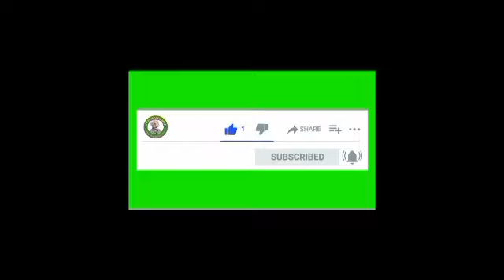Lnmu part 2 exam program and center list jari | download करे lnmu part 2 (2019-22) Exam programme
My Phone :-
My Mic :-
l

lnmu university
mithila university today news
lnmu admission
lnmu part 1 admission 2020
ddelnmu
lnmu
lnmu 2nd part exam date 2021
lnmu part 2 exam date 2021 session 2019-22
lnmu part 2 form date 2021
lnmu part 2 exam date 2021 latest news
lnmu part 2 exam date 2021 routing
lnmu part 2 exam form fill up date letest update
lnmu ba part 2 exam date shit
lnmu part 2 exam programme and center list download
lnmu part 2 exam form fill up

LNMU Part 2 Exam Date 2021 | LNMU BA Part 2 Exam 2021 | LNMU BA BSC BCM Part 2 Exam 2021 | LNMU News

lnmu ba part 2 exam 2021
lnmu exam news
lnmu ba part 2 exam news